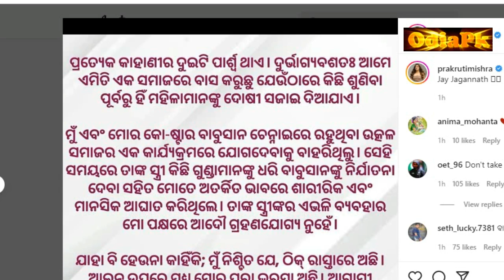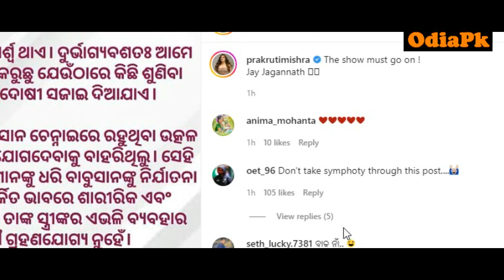Prakruti Mishra reply to Babusan Wife on Social Media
Prakruti Misha Babusan news.

Note:- All content used is copyright to OdiaPk ,use or commercial display or editing Of the content without proper credit will lead to legal issues against you.